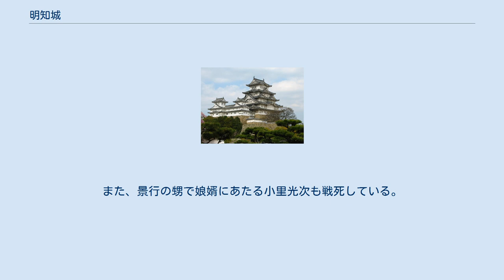明知城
明知城（あけちじょう）は、美濃国明知、現在の岐阜県恵那市明智町にあった戦国時代の日本の城（山城）。
別名白鷹城（しらたかじょう）。
なお、美濃国には、可児郡明智荘にも明智城（長山城）が存在していたので、混同への注意が必要である。
 明知城は、日本三大山城に数えられる岩村城から南西8キロメートルに位置する遠山十八城のひとつ。
標高530メートルの山に築かれた天険の地形を巧みに利用した平山城で、土盛砦として保塁数大小23箇所あり、今でもその様子が原形のまま残っているのが日本でも数少ないとされ、県の指定文化財（史跡）となっている。
重要な砦には石垣を積み上げ、中に陣屋として実戦に備えた館5棟があった。
 恵那郡明知は、北は岩村・恵那、東は信濃国伊那郡飯田、西は土岐郡、南は三河国賀茂郡足助・額田郡岡崎に街道が通じる、交通の要衝の地である。
遠山氏祖の遠山景朝の父親である、源頼朝の重臣の加藤景廉が明知を含む遠山荘の地頭に任ぜられ、それ以降、明知遠山氏累代の土地であった。
 戦国時代の後期には、岩村・阿照・明知・串原・苗木・安木と並んで遠山七頭と呼ばれていた。
そのうち「岩村遠山氏」と「苗木遠山氏」そしてこの「明知遠山氏」を「遠山三頭」といい、美濃国東濃地方に威を張っていた。
 しかし、やがて美濃国東濃地方は争奪戦の地となり、武田信玄の家臣秋山虎繁（信友）、織田信長の嫡男の織田信忠、豊臣秀吉の武将の森長可が制圧している。
秀吉の死後に長可の弟の森忠政が川中島に移封となり、替わって田丸直昌が入ったが、関ヶ原の戦いで直昌は大坂城城番となり西軍に取り込まれたため、遠山利景が嫡男の遠山方景と共に奪還した。
 なお、明智光秀の生誕の城ともいわれているが、足利尊氏の御家人の土岐氏の末裔とされ、遠山氏の縁戚である可能性は、明治時代の子孫の記録や、両氏の重臣である三宅氏の存在などから考慮はされるものの、生誕地そのものである可能性は低い（江戸時代の初期に著作された書物類から、可児市にある明智長山城である可能性が高いとされる。）。
 秋山信友は、西に兵を進め、上村（現在の恵那市上矢作町）で明知・苗木・飯羽間・串原・足助の諸将の遠山連合軍と東三河の徳川の援兵合わせて五千と戦い、これを攻略した。
この上村合戦において、明知城主遠山景行は5・6騎の兵とともに落ちのびたが自刃した。
また、景行の甥で娘婿にあたる小里光次も戦死している。
新しく明知城当主になった遠山一行（景行の長男景玄の子）が幼少のため、馬場山田村の飯高山満昌寺に出家していた景玄の弟が還俗し名を遠山利景と改め、一行を補佐し明知遠山氏を守った。